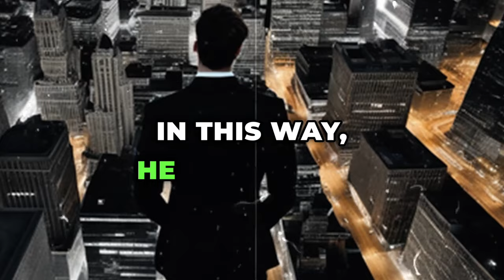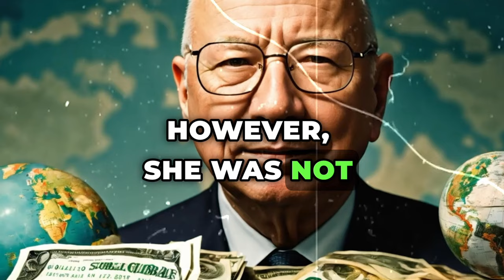Do you find this DISHONEST Incurring debts to become a Millionaire (according to Robert Kiyosaki)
🌟 In this video, we will unveil a surprising path to financial transformation that is within reach for anyone, regardless of their current situation. If you dream of achieving financial independence and are willing to make the necessary changes, this is a must-watch guide. We'll explore practical steps that can take you from where you are now to a life of prosperity in just six months! 🚀🔥

💡 Discover investment strategies, money-saving tips, and the secrets to creating multiple income streams that can accelerate your journey towards wealth. Learn from real-life examples of people who have successfully transformed their financial lives following this plan, and be prepared to start your own journey towards success. It's time to step out of your comfort zone and build a bright financial future! 💪💎

🚨 Remember that there is no one-size-fits-all path to financial success, but the right actions and mindset can make all the difference. Watch the video, share it with those also seeking positive changes in their lives, and join us on this exciting transformation journey. 📈🌈